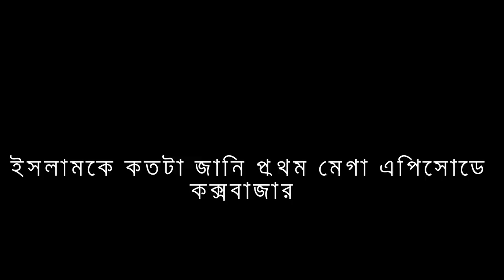WHO WILL WIN MEGA EPISODE at COX BAZAR? | বাংলাদেশে এই প্রথম | FULL VIDEO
Let's make 100K Likes and Share on this video. This is the biggest episode of this series. Special Thanks to Hotel Auster Echo for this amazing opportunity.